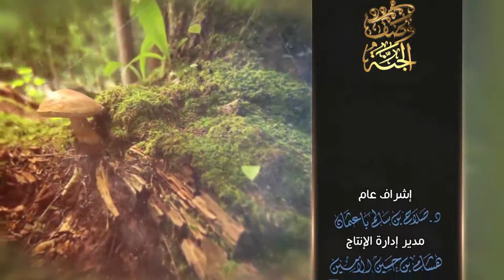برنامج وصف الجنة للشيخ حسن الحسيني ح6